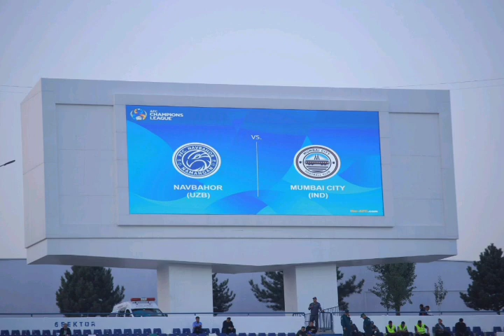Navbahor - Mumbay city 3:0 o‘yindan keyingi matbuot anjumanidagi fikrlar